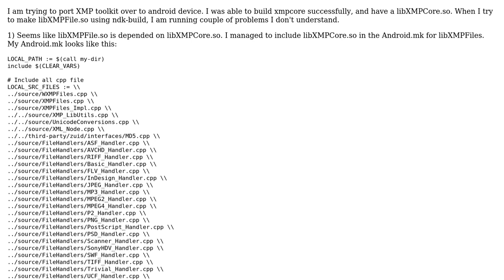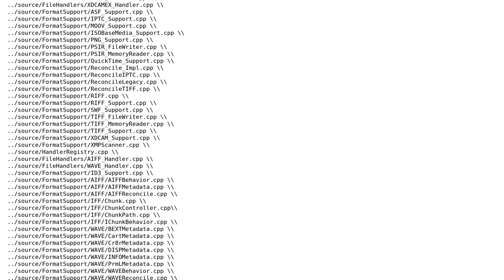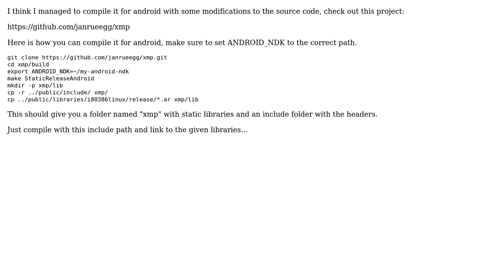Running native adobe XMP on android device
With thanks & praise to God, and with thanks to the many people who have made this project possible! | Content (except music & images) licensed under CC BY-SA | Music | Images & others | With thanks to user user2494318 user Jan Ruegg and the Stack Exchange Network Trademarks are property of their respective owners. You are responsible for your own actions.